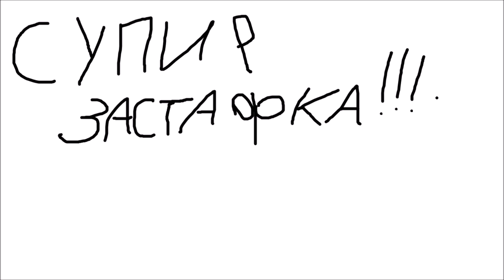Интересные истории! (Пародия на Dobryak, Мирби и т.д.)